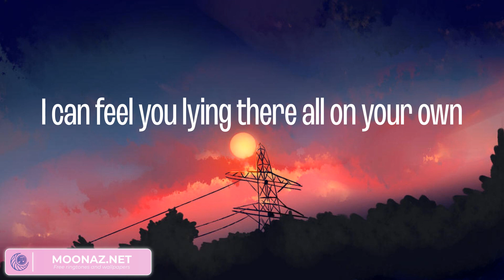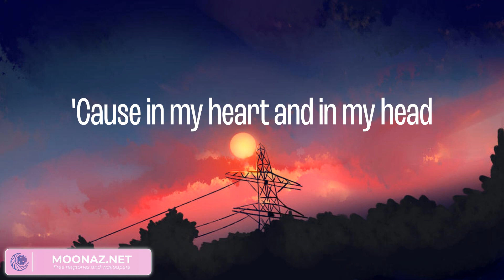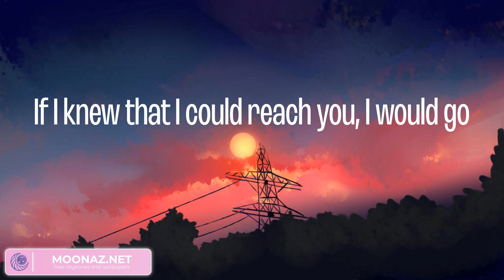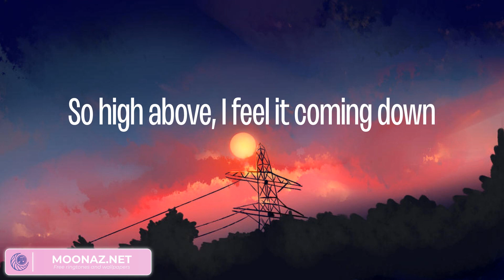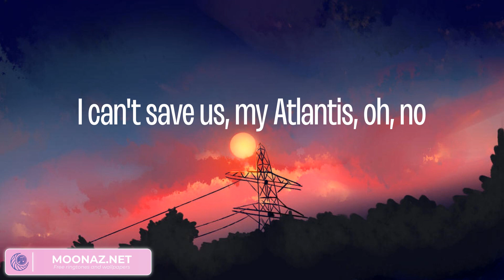Seafret - Atlantis (Lyrics)